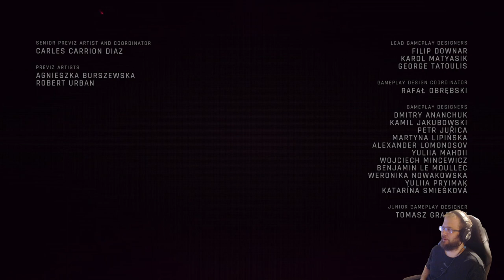Cyberpunk 2077: Phantom Liberty part 11: Project Cynosure [fin]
Phantom Liberty is a new spy-thriller expansion for the open-world action-adventure RPG Cyberpunk 2077. Action packed, spy-thriller expansion to Cyberpunk 2077, where V is tasked to infiltrate to  Combat Zone district Dogtown and rescue NUSA President Rosalind Myers.